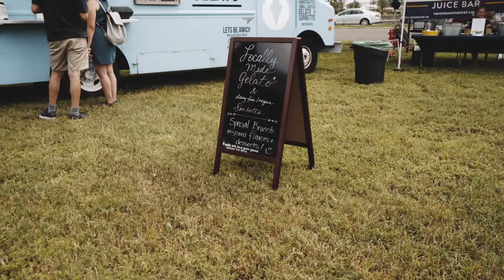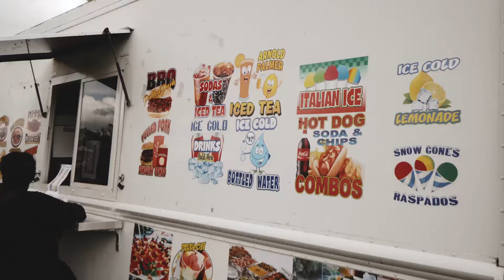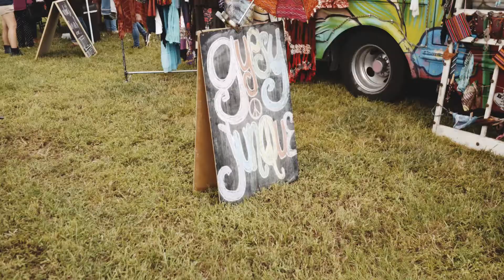2017 Orlando Brunch Festival